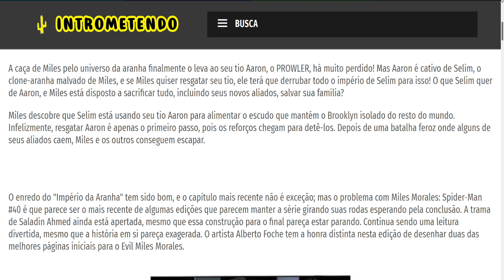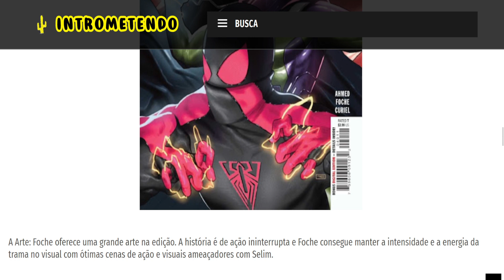Miles Morales: Spider-Man #40 - HQ - Crítica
A caça de Miles pelo universo da aranha finalmente o leva ao seu tio Aaron, o PROWLER, há muito perdido! Mas Aaron é cativo de Selim, o clone-aranha malvado de Miles, e se Miles quiser resgatar seu tio, ele terá que derrubar todo o império de Selim para isso! O que Selim quer de Aaron, e Miles está disposto a sacrificar tudo, incluindo seus novos aliados, salvar sua família?